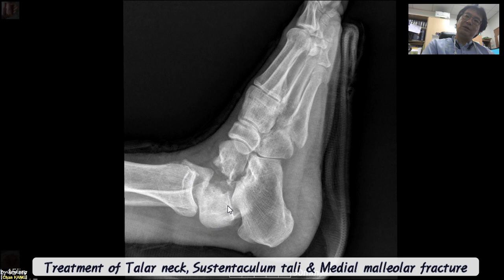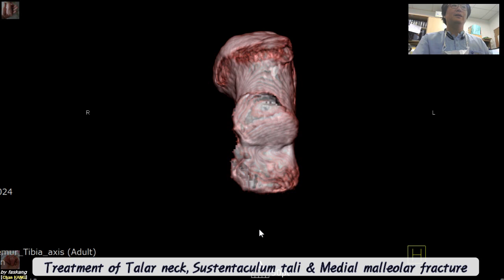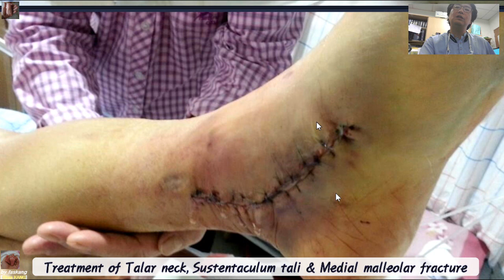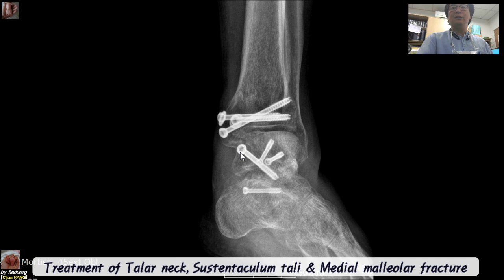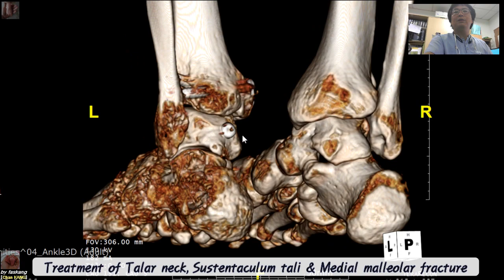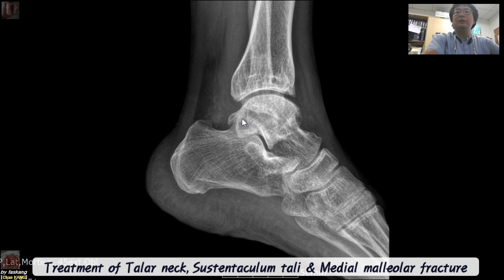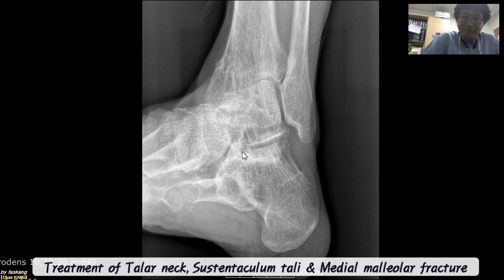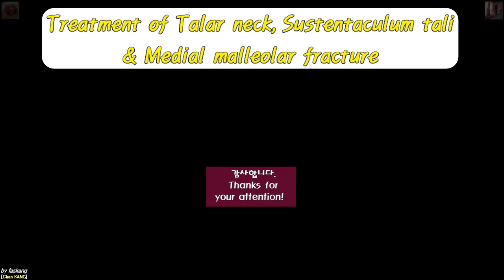438.(의사용.Case discussion.006) Tx. of Talar neck, Sustenta tali & medial malleolar fx. [강찬.Chan KANG]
☆ 제 유튜브 채널(faskang)을 통하여 발, 발목, 종아리 주위의 외상/질환/통증/변형과 스포츠의학에 대한 진단과 치료 방법을 Case discussion(증례토론) 형식으로 함께 공유하고자 합니다.

☆ 본 환자의 수술은 환측 다리만 신경차단술 부위마취(Anesthesia by nerve block) 하에 시행되었습니다.

Chan KANG
Orthopaedic Surgery